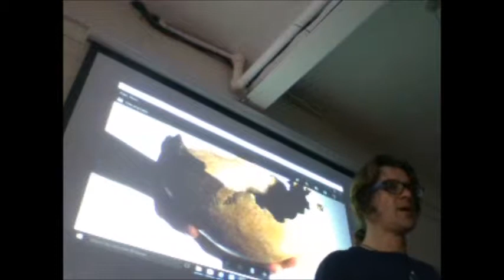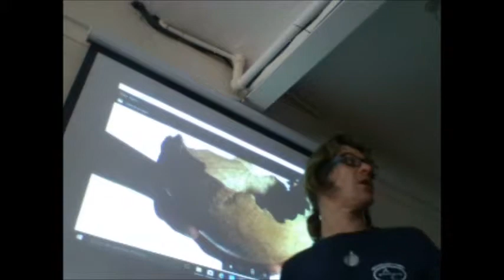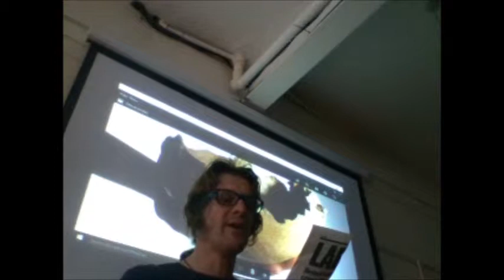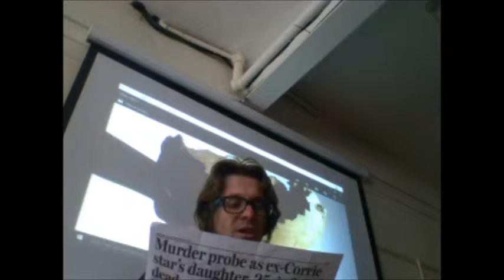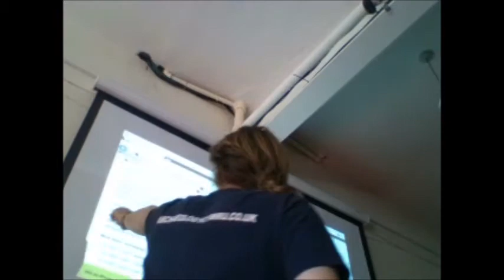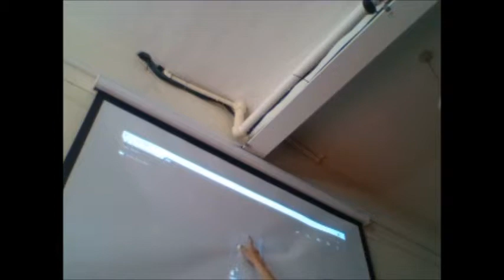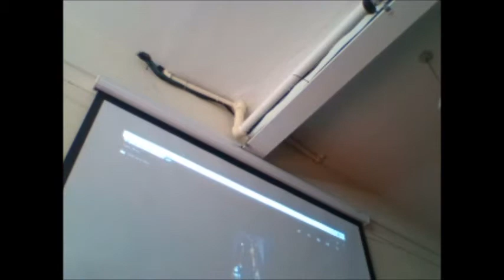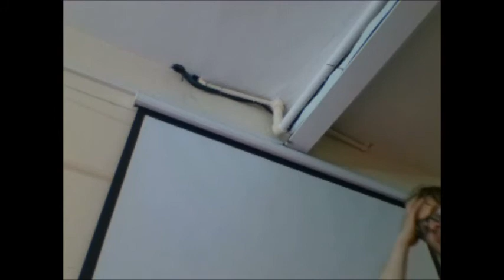Prehistory: Cannibalism and burial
eating your relatives in prehistory